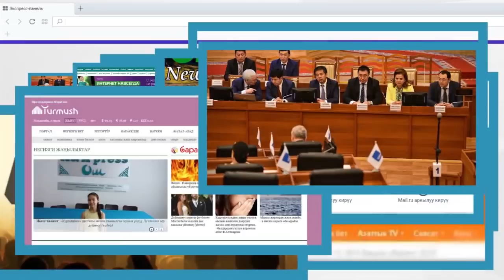Абактагы Текебаев, Жапаров “караларга” кандай мамиле кылып жатат? | Акыркы Кабарлар